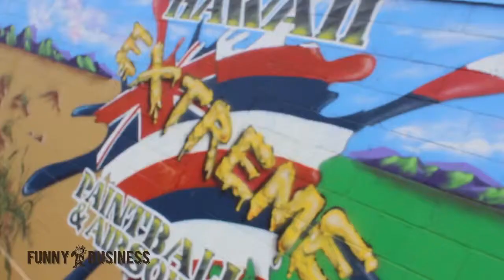Augie T takes the Hi Alarm team on a Paintball Challenge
A behind the scenes look at how Augie T likes to have fun with his employees. Check us out as we took a liitle trip to Hawaii Extreme Paintball in Kalaeloa. BOOM!